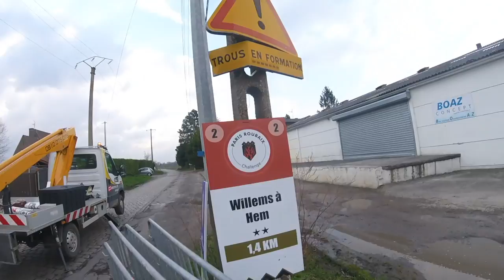Test Adoquines Previa Paris Roubaix + Pinchazo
Día antes de la Paris Roubaix y toca un unboxing de bici transformada para la ocasión + test de los adoquines que nos encontraremos en carrera. Ojo que ya vamos con el primer pinchazo y unos adoquines guapos guapos guapos! Con Team du Coq de Le coq sportif, con Pedro Delgado, Perdo Horrillo y Horatius!